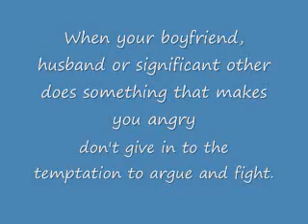Super Glue Thongs Funny Revenge (With A Twist)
When your boyfriend, husband or significant other does something that makes you angry don't give in to the temptation to argue and fight.
Just count to ten, remain calm and after he goes to bed, super-glue his flip flops
 to the floor.

I could watch this one over and over. OH wait a minuteI have!!!